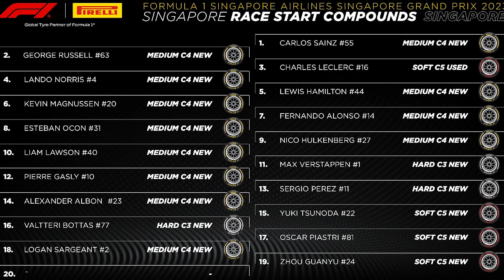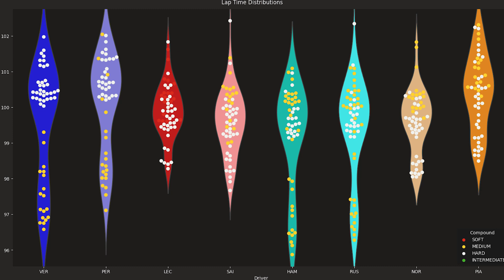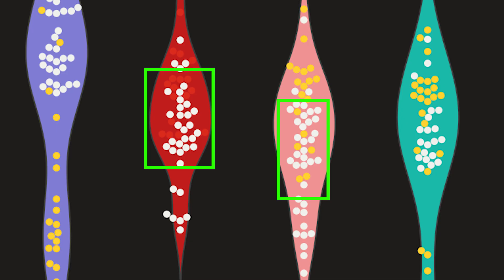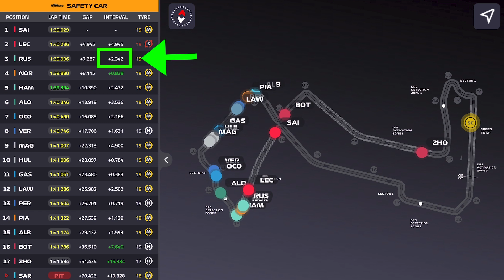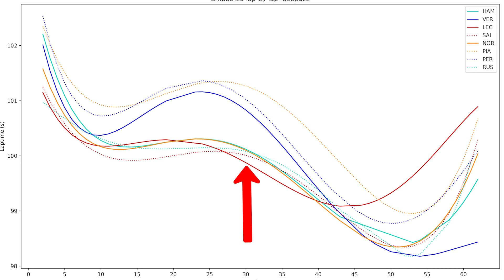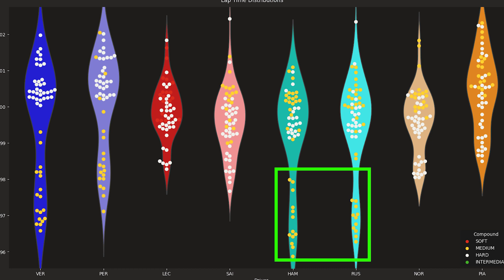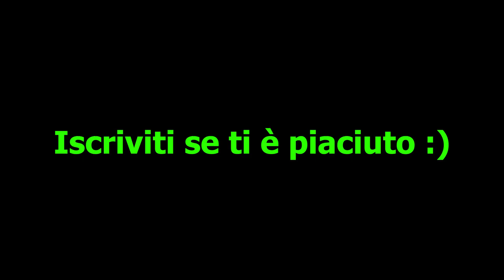SAINZ TRIONFA! INTELLIGENZA E TATTICA - LECLERC IMBOTTIGLIATO - RUSSEL A MURO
Recap post singapore con la vittoria di sainz, dietro un super norris ed hamilton. Leclerc imbottigliato dopo il pit e russel andato a muro nell'ultimo giro